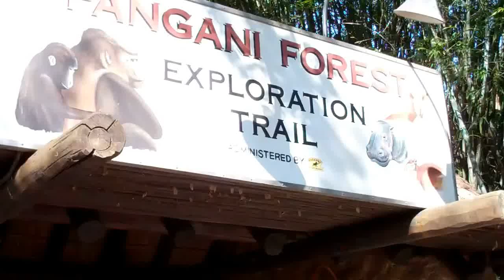Gorilla chilling at Disney's Animal Kingdom Walt Disney World 2012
Must see video of a Gorilla laying comfortably on the ground watching people at Disney's Animal Kingdom.

Filmed on Tuesday January 10th, 2012.

My Store (on Amazon.com)